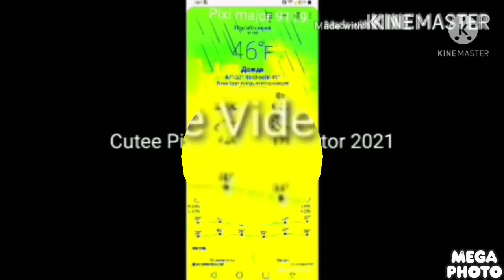Round 6 With Klasky Csupo Logo BFB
Don’t do that please
Round 7 Is klasky csupo logo BFB